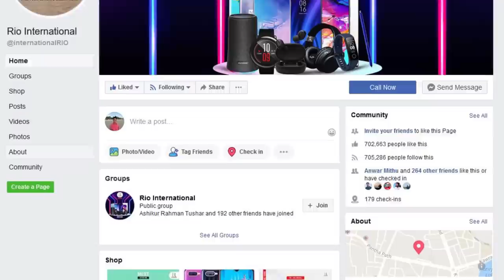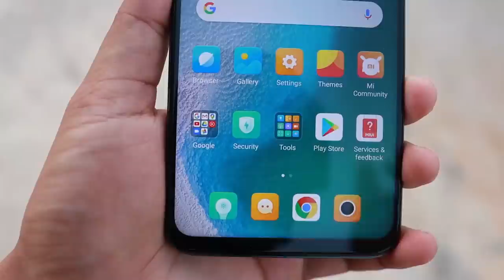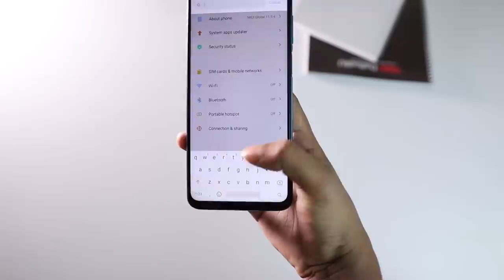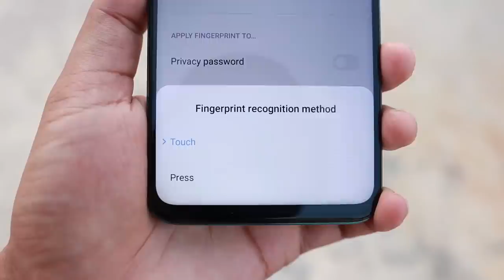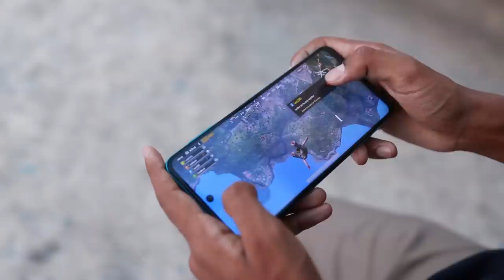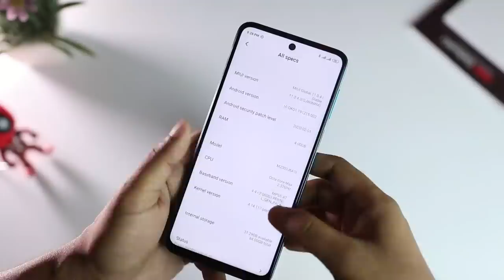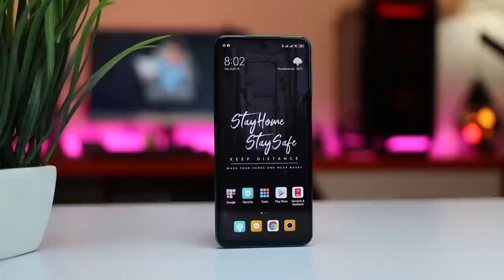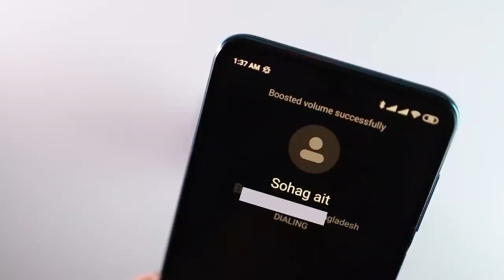Redmi Note 9 Pro - My in-depth findings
Redmi has launched their note 9 series few days back. We have been using Redmi Note 9 Pro/S for more than 15 days and found some interesting things about the device. Redmi note 9 Pro is a lower mid range device that is going to attract a lot of peoples eyes for it's excellent spec and design.

Price: 19000 (4GB/128GB) - Unofficial
Address: Shop No-32, Block - A, Level-05, Bashundhara City Mall, Block-C Panthapath, Dhaka 1205

(Mahdi Rahman Tilok)